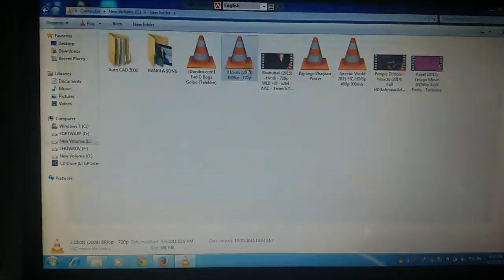My computar video